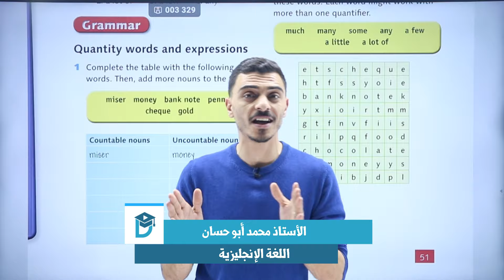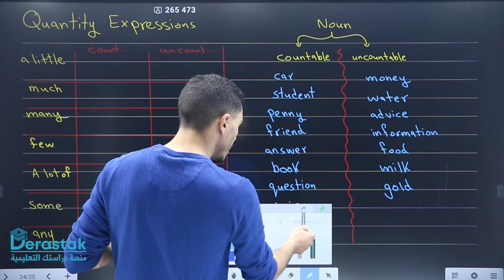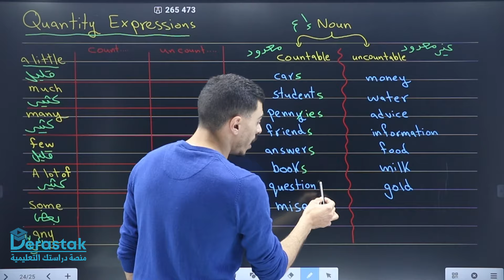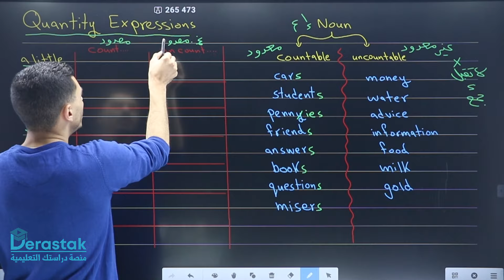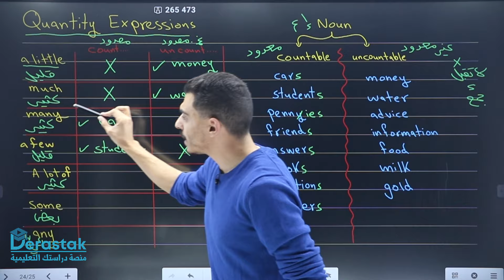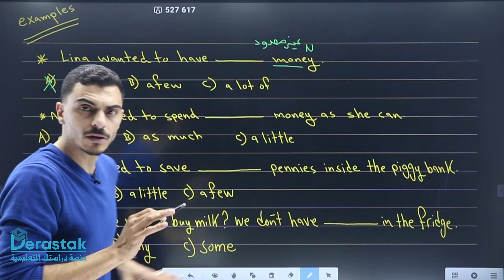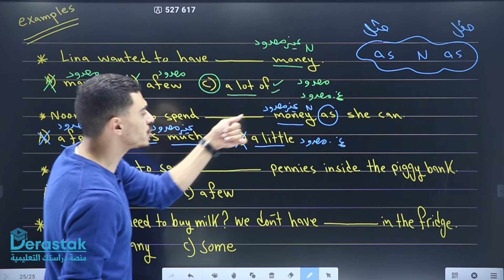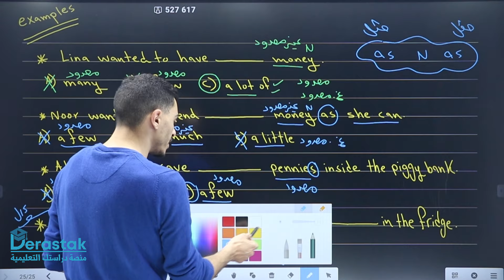الوحدة الخامسة - قواعد تعبيرات الكمية || اللغة الإنجليزية || الصف التاسع || أ. محمد أبو حسان